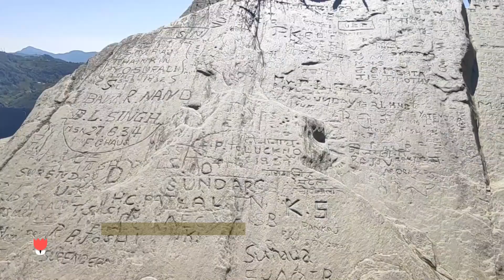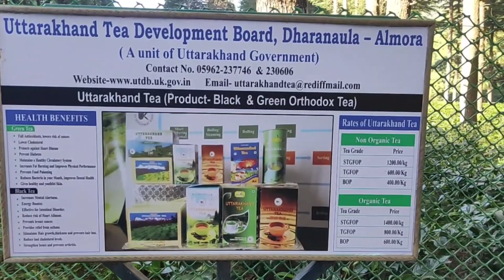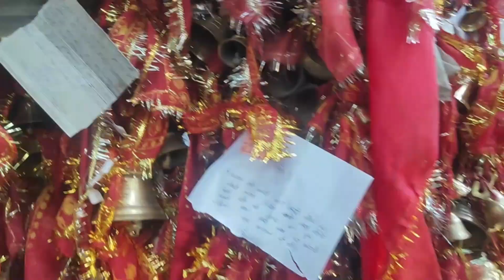Mukteshwar, Uttarakhand Tour | Mukteshwar Dham temple, Golu Devta Temple | Mukteshwar Tourist Places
Mukteshwar, Uttarakhand Tour | Mukteshwar Dham temple, Golu Devta Temple | Mukteshwar Tourist Places | Tea Garden | Mukteshwar Tour Plan & Mukteshwar Tour Budget | Mukteshwar Travel Guide

Mukteshwar is one of the most beautiful hill stations in Uttarakhand. You are going to see a complete tour of Mukteshwar in this vlog.